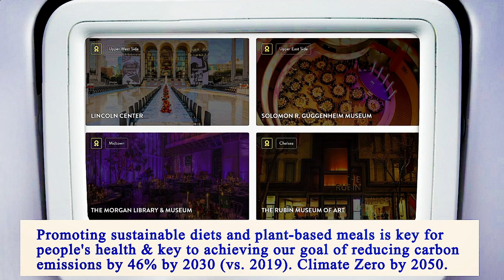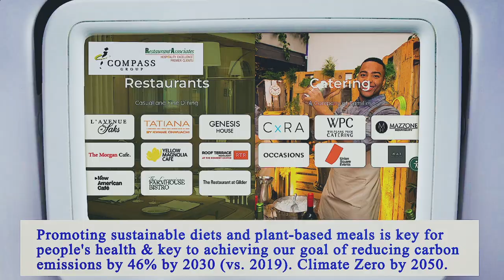Nearest Restaurant to Me Manhattan 10013 NY, New York County, New York, United States